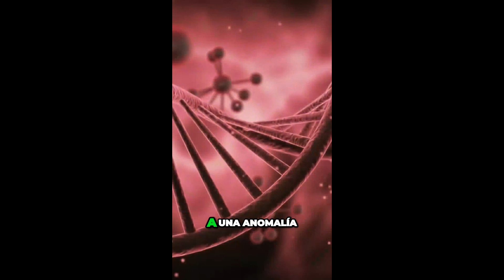TOP CURIOSIDADES - Anomalía genética para descansar durmiendo poco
Extraña anomalía genética que permite a las personas que lo padecen estar descansados con solo dormir 6 horas como máximo cuando el habitual son 7 u 8.